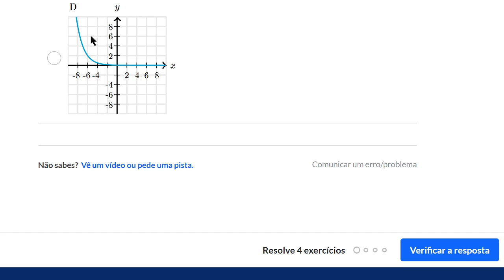Transformação gráfica de funções exponenciais: 2 passos - Khan Academy em português (12.º ano)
Vídeo original: Transforming exponential graphs